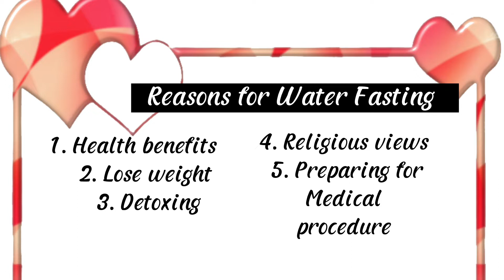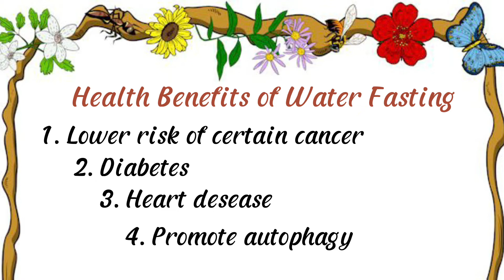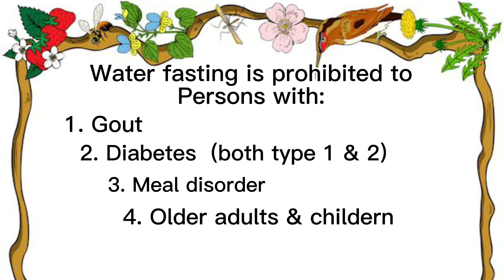What are the Health Benefits of Water Fasting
Health benefits & how to water fast